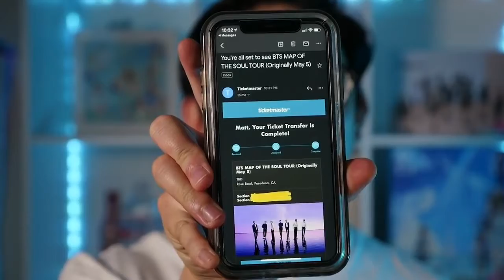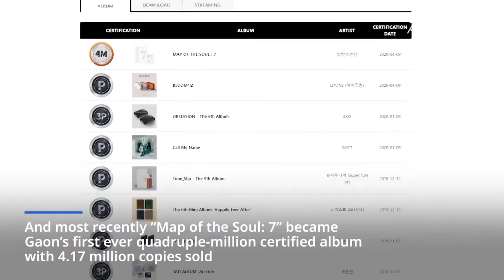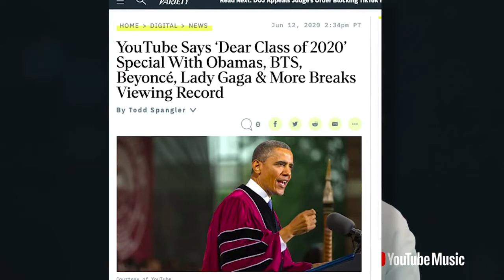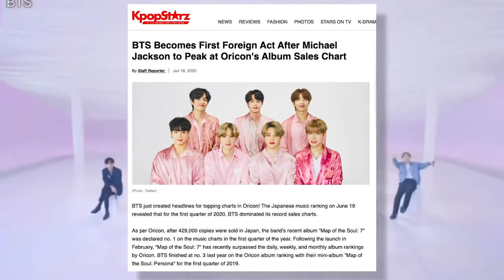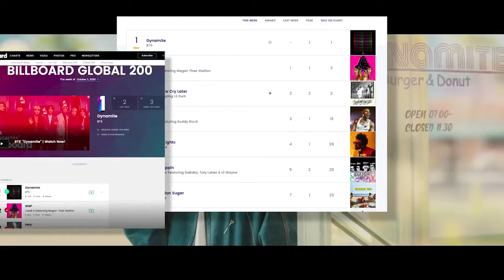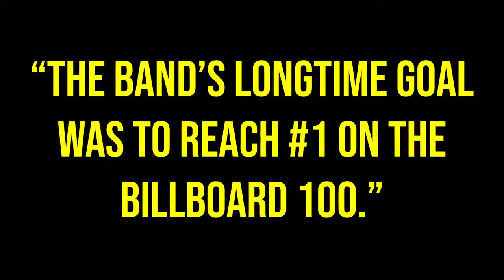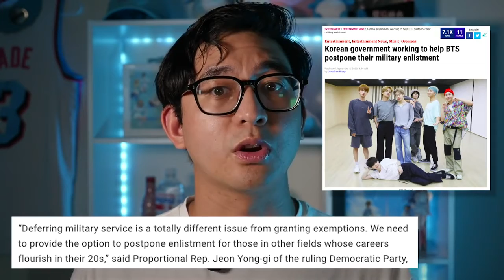How the Year 2020 Became the Year of BTS!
"It would be an understatement to say that 2020 hasn't been the best year for everything. With all the craziness going on all around the world, natural disasters, viral outbreaks, and civil unrest notwithstanding, it's easy to completely disregard 2020 and look forward to the future. However, despite everything, BTS has done some amazing things to make 2020 shine brighter than ever"!